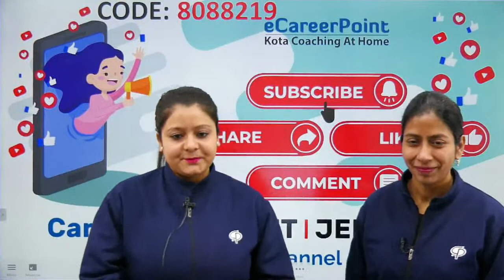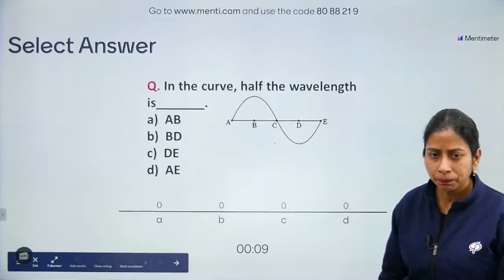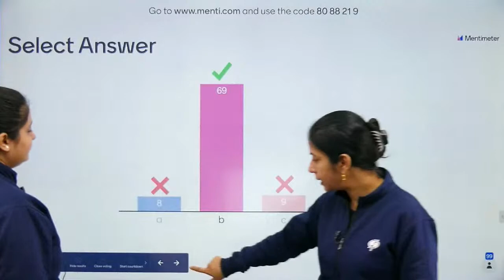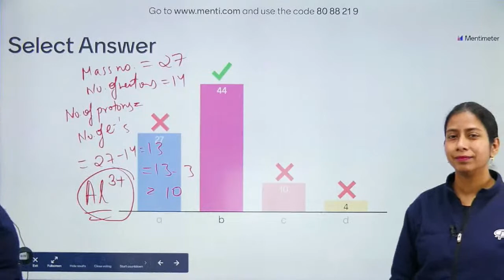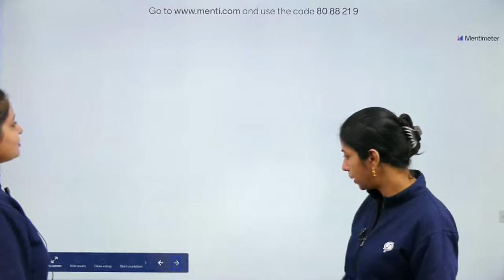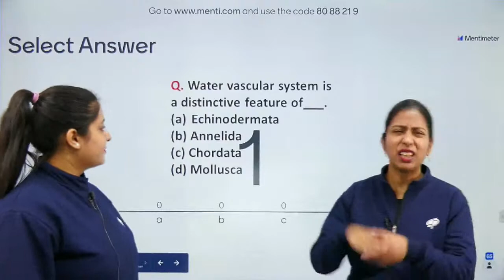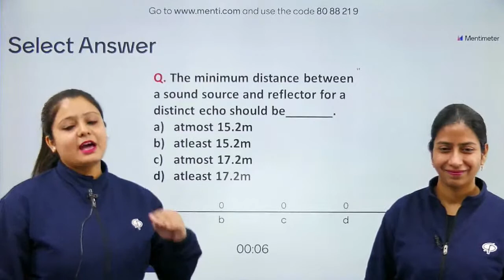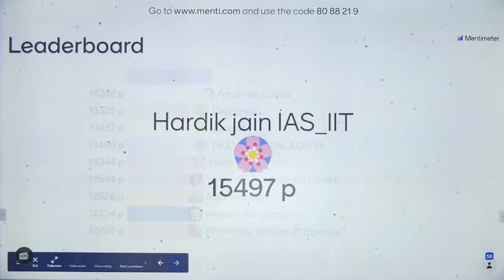Menti Quiz SCIENCE REVISION | Chaitali Ma'am & Naaz Ma'am | Career Point- NTSE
Menti Quiz SCIENCE REVISION : - CareerPoint- NTSE brings an interesting session for class 9 & 10 aspirants to prepare for the boards. In this session Chaitali Ma'am & Naaz Ma'am will take a menti on sound, structure of atom, diversity in living organism. Chaitali Ma'am & Naaz Ma'am will also discuss tips & tricks to solve questions and will help you revise the topic according to the NTSE. This  Lecture would be immensely helpful for NTSE, Olympiad, Boards & Foundation students.

If you want to enhance your overall preparation for NTSE Exam, then visit the links mentioned below:-

eCareerPoint is a technology-based online learning initiative by Career Point. It's one of the Largest Learning Platforms of India for Board exams, NTSE, KVPY, Olympiads, and other competitive exams like NEET and JEE.

CareerPoint-NTSE is a free YouTube channel where the expert faculties of Kota mentors the aspirants of NTSE, Junior Olympiads and board exam, through easy to understand teaching methodology. These free videos on the eCareerPoint-NTSE YouTube channel will help you make a study plan that will help you prepare with confidence.